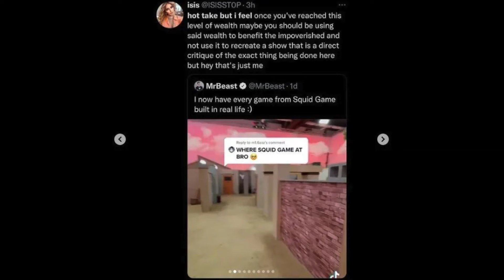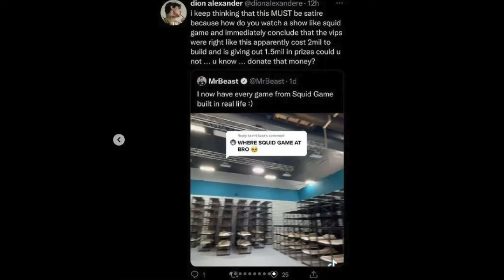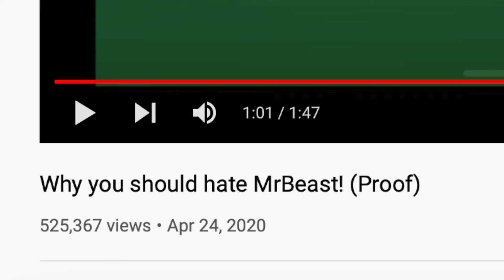MrBeast got CANCELLED for his SQUID GAME!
People are hating MrBeast because of his Squid game recreation!